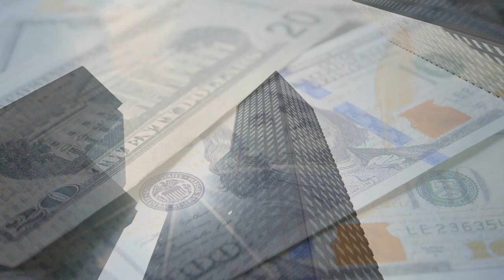KotoK - Corporate Kickbacks (Official Video)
Official video of the opening track from "II", the second solo album by JOONAS KOTO (Malpractice, ex-Omnium Gatherum, ex-To/Die/For, Ex-HateFrame)

Album release date MAY 5th. Available on Limited Edition CD and on all major digital platforms

Music and Lyrics by JOONAS KOTO
Produced, Engineered and Mixed by JOONAS KOTO
Mastered by MIKE TRUNK and JOONAS KOTO

Video by ALBERT RAESK

LYRICS:

YOU’D TAKE A STAND FOR THE COMMON MAN
IF YOU’D GO THROUGH ELECTION
HELPING HAND TO THE PROMISED LAND
UNNATURAL SELECTION

YOU GAIN RESPECT, NO ONE SUSPECTS
YOU’RE ONLY DOUBLE-TALKING
RATS THEY FOLLOW WHEN THE PIPER PLAYS
AND THEY JUST KEEP ON WALKING

DON’T TELL ME SOMETHING THAT I ALREADY KNOW
WHAT MAKES YOU THINK THIS IS THE LIFE I WANT TO LIVE
I’M LOSING ONE THING AND GET NOTHING IN RETURN
YOU KEEP ON TAKING ’TIL THERE’S NOTHING LEFT TO GIVE

I SEE YOUR FACE IN EVERY PLACE
FUNDRAISERS FOR THE NEEDY
YOU GET YOUR KICKS AT BENEFITS
A SWINDLER GETTING GREEDY

BOTH HANDS DOWN THE COOKIE JAR
A CORPORATION KICKBACK
STUFF YOUR FACE WITH CAVIAR
MATCHING SOUL THAT’S JET BLACK